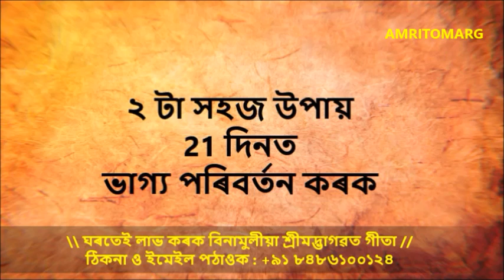২ টা সহজ উপায় 21 দিনত ভাগ্য পৰিবৰ্তন || 2 Tips for change your Luck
২ টা সহজ উপায় 21 দিনত ভাগ্য  পৰিবৰ্তন কৰক || 2 Tips for change your Luck ||MEDILIFE NEWS
Oum Namah Shivaya
| Spreading Happiness Worldwide |
Join | The Joy of Living | Meditation & the Science of Human Flourishing Workshop
(Last Sunday of Every Month)
1. AmritOmarg Meditation : দুখ দুৰ কৰি পৰম শান্তি লাভ কৰক “অমৃতমাৰ্গ বিপাসনা মেডিটেছ্নৰ” সহায়ত| আপোনাৰ ঘৰতে লাভ কৰক FREE পাৰ্ঠ্যক্ৰম || অমৃতমাৰ্গ: 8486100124 ||
2. AmritOmarg  Yog Instructor Training Programme :   যোগ প্ৰশিক্ষক হিচাপে নিজৰ কেৰিয়াৰ আৰম্ভ কৰাৰ সুন্দৰতম সুযোগ গ্ৰহন কৰক| আপোনাৰ ঘৰতে লাভ কৰক FREE পাৰ্ঠ্যক্ৰম || অমৃত'মাৰ্গ: 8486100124 ||
3. WOMEN EMPOWERMENT PROGRAMME: আমাৰ লক্ষ্য: ধুপকাঠি উদ্যোগৰ দ্বাৰা অসমৰ প্ৰতিখন জিলাৰ পৰা মুঠ ১০০০ গৰাকী মহিলাক স্বাৱলম্বীতা প্ৰদান | মহিলা সবলিকৰন: মাত্ৰ 7500/- টকাত আৰম্ভ কৰক ধূপকাঠিৰ উদ্যোগ আৰু মাহে সুন্দৰ উপাজন কৰক। সকলো সহজোগিতা প্ৰদান কৰা হ’য়।
4. অসমৰ দৰিদ্ৰ পৰিয়ালৰ ছাত্ৰ-ছাত্ৰীসকলৰ বাবে সম্পৰ্ণ বিনামূলীয়া আবাসিক শিক্ষানুষ্ঠান: MAHAYOGI SANSKRITI GURUKUL: (ভাৰতীয় সংস্কৃতি আৰু আধ্যাত্মিকতাবাদ্ৰ ভিত্তিত আধুনিক শিক্ষাপ্ৰদ্ধতিৰে পৰিচালিত শিক্ষানুষ্ঠান|)
আমাৰ সেৱাসমুহ গ্ৰহন কৰি আমাক উৎসাহিত আৰু অনুপ্ৰেৰণা যোগোৱা বাবে ধন্যবাদ জনালো।
আমাৰ সেৱাসমুহ: MEDILIFE
1. মেডিটেছন (meditation)
2. স্বাস্থ্য পৰিক্ষা (Health Check up)
3. খেল(Sports)
4. ফিজিঅথেৰাপি (Physiotherapy)
5. সঙ্গীত( Music)
|| AMRITOMARG ||
We are pleased to introduced ourself as leading institute of natural and alternative medicine therapies that conducts various courses by following methods: (a) Regular (b) Correspondence (c) Camp (d) Internet.
Courses:
1. Acupressure Massage Therapy
2. Yoga & Meditation Therapy
3. Reiki Healing
4. Aroma Therapy
1. Minimum Qualification- Higher Secondary or Equal Or Practical Experience.
2. Minimul Age Required- 18 Years. Medium of Language- English or Assamese
3. Duration: 15 Days for Regular & 3  Months for Correspondence.
4. Prescribed Subscription for Each Course- Rs. 7500 (India -free Health Check-up Package) & $ 350 for Foreign
5. The textbooks related to the course will be sent to you as soon as the form is received.
6. A practical /Theory Examination will be conducted at the end of the course.
7. Question paper and blank answer sheet will be sent , which should be return back to us.
8. Registration and certificate to the successful candidate is issued from the Institute.
The fulfilled form should be return back to us along with one photograph, prescribed subscription and photocopy of the educational and experience certificates.

আমাৰ সৈতে জৰিত হওক আৰু আথিকভাবে লাভালাভ প্ৰাপ্ত কৰক|
Career opportunities: 1. Diet Consultant, 2. Neurotherapy Consultant 3. Naturopathy Consultant , 4. Amritmarg Wellness Consultant.
*ABOUT THE CHANNEL:
For more Amazing Videos of Ancient & Rare Tips and Solutions On Health, Wealth (Money) and Spirituality .

*ABOUT THE ORGANISATION:
N.B.: Mr.  Bordeori writes on relevance of mythology in modern times, especially in areas of management, governance and leadership.